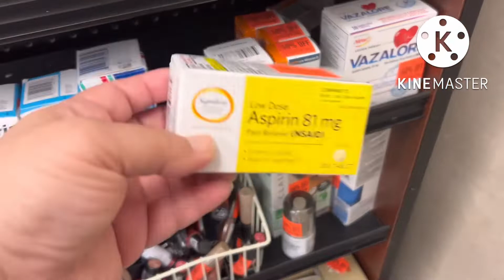V608 : Hot Noodles Soup During Heat Wave? 🥹Have You Tried Fanta Mystery? 😨💙